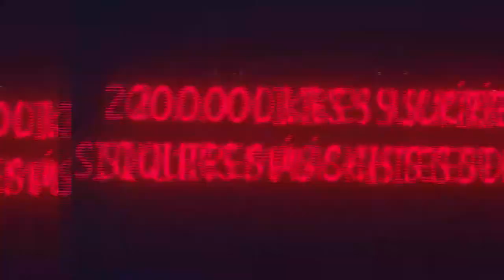SI TE RÍES PIERDE CON SLIME EXTREMO!! Yolo Aventuras